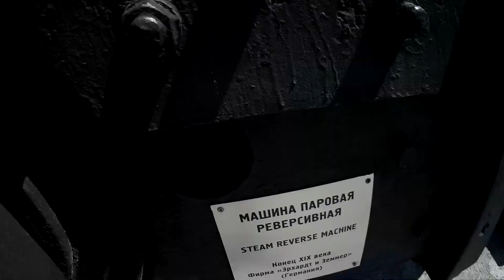Екатеринбург 2 | ГОД СУРКА